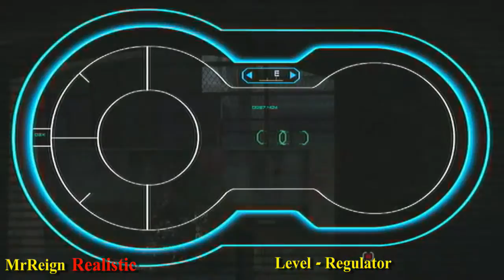Far Cry Classic - Realistic - Regulator - Carver Style Trophy Achievement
Welcome,
This is level 9, Regulator, of the Carver Style Trophy Achievement.
A playthrough of the Realistic difficulty.